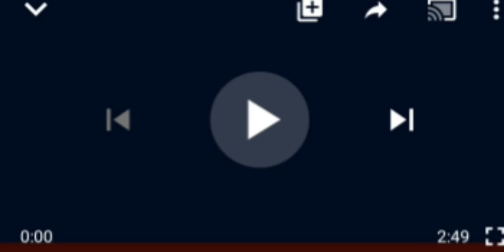UNBELIEVABLE!! FG ISSUES STATEMENT ON HOW NIGERIANS SHOULD ADDRESS PRESIDENT BIHARI HENCEFORTH.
FG Nigerians president Buhari